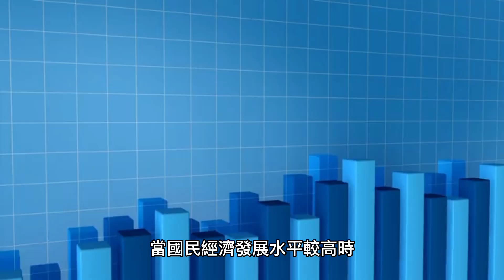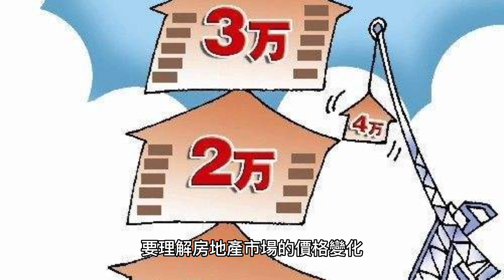影響房地產價格因素-經濟因素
影響房地產價格因素-經濟因素：經濟因素對房地產市場產生了重大的影響，其中最重要的因素包括：
國民經濟發展水平：國民經濟的發展水平是決定房地產市場供求關係的重要因素之一。當國民經濟發展水平較高時，人們的收入水平提高，購房能力也相應提高，從而推動房地產市場的價格上漲。
利率水平：利率是貸款的成本，低利率能夠刺激房地產市場的購買力，而高利率則可能削弱購房者的購買能力，進而導致房價下跌。
通貨膨脹率：通貨膨脹是指貨幣的購買力下降。當通貨膨脹率上升時，房地產市場的物價也會上漲，進而推動房地產市場的價格上漲。
就業市場：就業市場對房地產市場有著重大的影響。當就業市場繁榮時，人們的收入水平也會提高，購房能力增強，從而推動房地產市場的價格上漲。

總的來說，影響房地產價格的因素是多方面的，包括經濟、政治、財務、地理和社會等多個方面。要理解房地產市場的價格變化，需要考慮到這些因素的綜合影響。